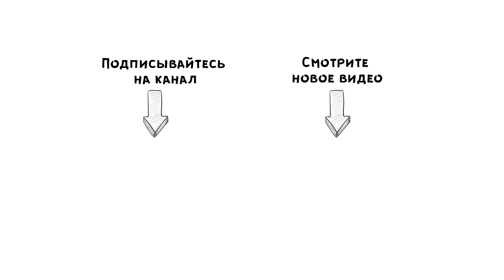Настольная игра для детей "Шатайко". Обзор детской развлекательной игры от "Strateg" (30305)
Всем привет! В этом видео мы покажем вам развлекательную игру для детей "Шатайко". Ее характеристики:
- для детей от 5 лет;
- для 2 участников;
- развивает внимательность и моторику;
- учит просчитывать наперед действия.